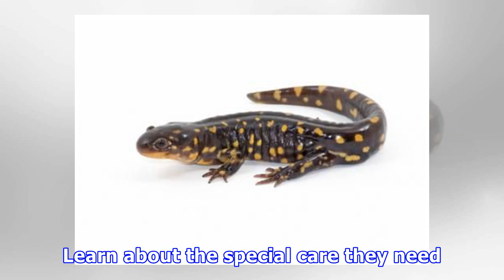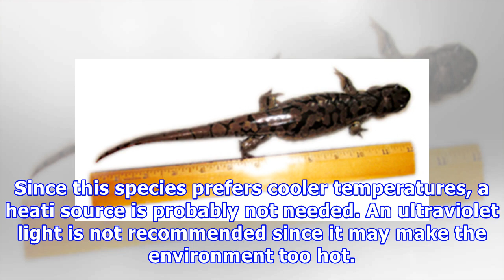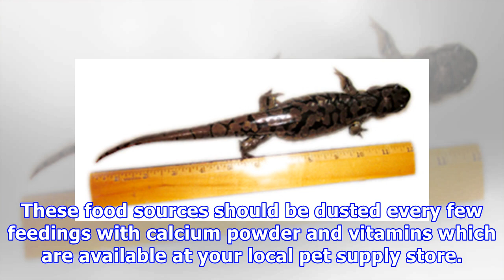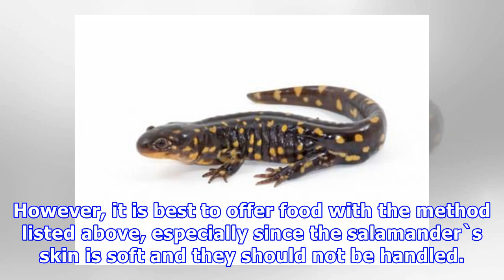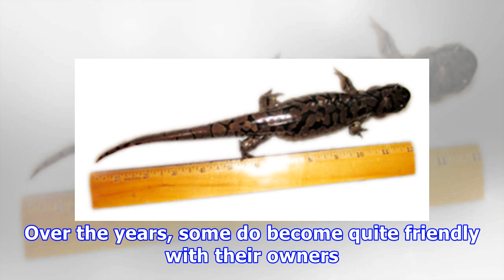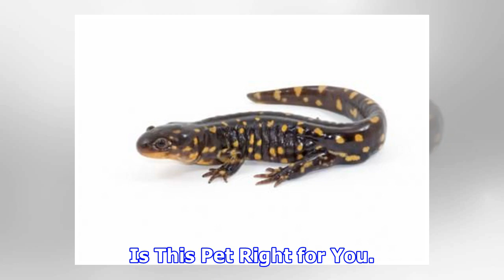Tiger salamander care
Tiger salamander care Tiger salamaders are one of North America`s largest land salamanders, but they are fairly easy to keep in captivity, which makes them a popular small pet. Learn about the special care they need. Keeping Tiger Salamanders as PetsHousingAccording to Animal Planet, Tiger salamande...